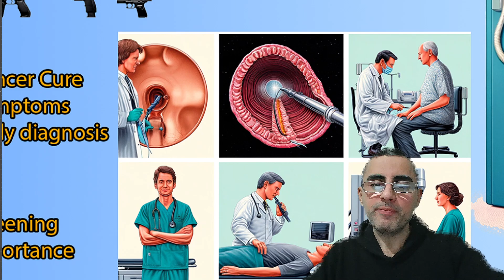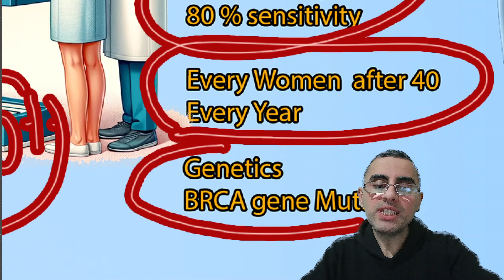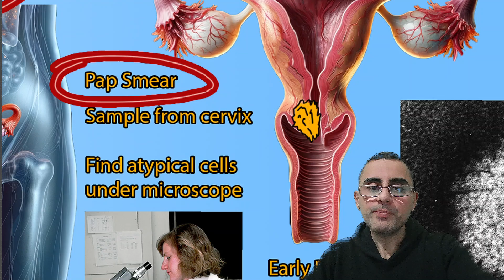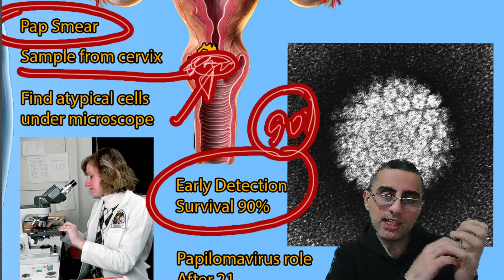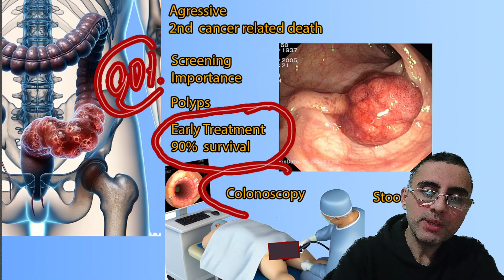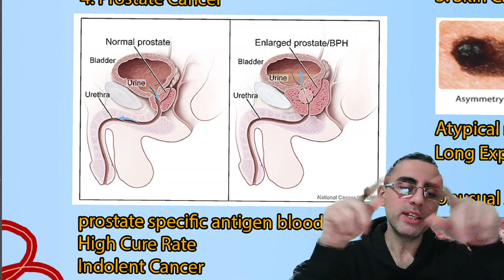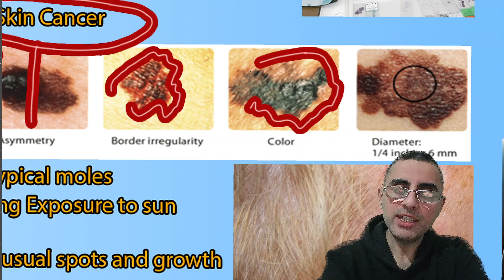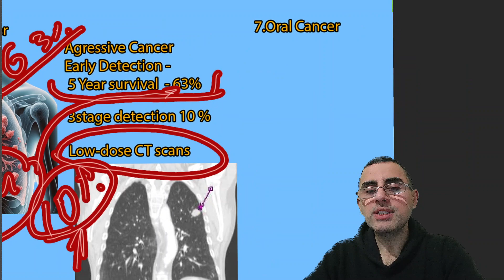7 Silent Killers: How to Spot and Stop CANCER Early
Cancer: A Global Menace - Cancer is one of the leading causes of death worldwide, with its detection often coming too late for effective treatment.
The Silent Progression - Many cancers develop silently, without symptoms, making early detection through screening essential for effective intervention.
Breast Cancer Screening Saves Lives - Mammography, the primary screening tool for breast cancer, can detect tumors early, significantly improving the 5-year survival rate to 99% when treated promptly.
The Importance of BRCA Gene Testing - Genetic testing for BRCA mutations can identify individuals at high risk for breast cancer, guiding preventive measures.
Cervical Cancer: Preventable and Treatable - Regular Pap smears can detect pre-cancerous cells in the cervix, leading to interventions that prevent cervical cancer, which is highly curable when caught early.
Colorectal Cancer Screening - Colonoscopy can find and remove polyps before they turn cancerous, drastically reducing the incidence of colorectal cancer.
Diet and Exercise: Colorectal Cancer Preventatives - A high-fiber diet and regular exercise can significantly lower the risk of developing colorectal cancer.
Prostate Cancer Detection - Screening through prostate-specific antigen (PSA) tests can catch prostate cancer early, when it's most treatable.
Skin Cancer Checks - Regular examinations of the skin for unusual moles or spots can lead to early detection of melanoma and other skin cancers, with excellent outcomes when treated early.
Lung Cancer Screening - Low-dose CT scans can detect lung cancer at an early stage, where treatment is more likely to be successful, improving survival rates dramatically.
Oral Cancer Examination - Routine dental checkups can help spot oral cancers early, significantly improving treatment success rates.
The Power of Prevention - Many cancers can be prevented through lifestyle changes and regular screenings, emphasizing the need for awareness and proactive health management.
Screening Guidelines and Recommendations - Following established screening guidelines for various cancers can significantly improve early detection rates and outcomes.
Awareness and Education - Educating the public about the importance of screening and early detection can lead to higher participation rates and lower cancer mortality.
The Role of Technology in Early Detection - Advances in medical technology continue to improve the sensitivity and specificity of screening tests, offering hope for earlier and more accurate cancer detection.